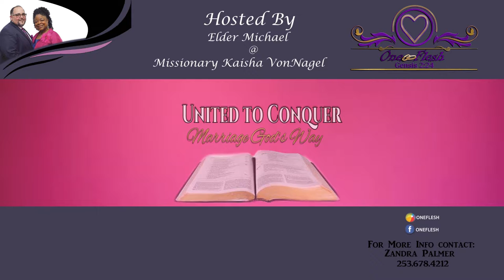One Flesh Seminar 2018 Marketing video